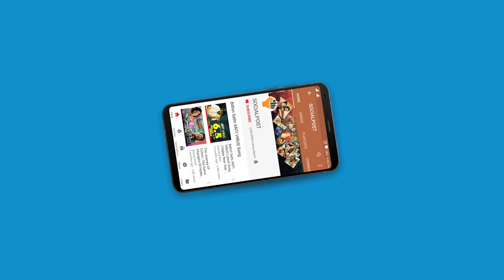Petta Movie Review | Petta Telugu Movie Review | Rajinikanth Petta Movie Review | Socialpost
Petta Movie Review

Today Rajinikanth Movie petta hits the screens after so many barriers like theaters issue, producers issue.

PETTA Telugu Movie Review  is runs on  Rajini kanth majorly, He joined as Hostel warden unfortunately he fights with villain.
Rajinikanth Petta Movie Review  his name is kali later that was wrong and his original name is Petta. who are nawazuddin siddiqui
 and Vijay Sethupathi ,what is the relation you have to seen in the movie.  Kartheek Subbaraju  direction is nice.

The objective of SocialPost is to redefine journalism a group of socially conspicuous and intellectually honest professional came together to launch the Social Post Youtube Channel. which drives untold, Unbiased, Expert Opinions, Analysis, and Political counters.